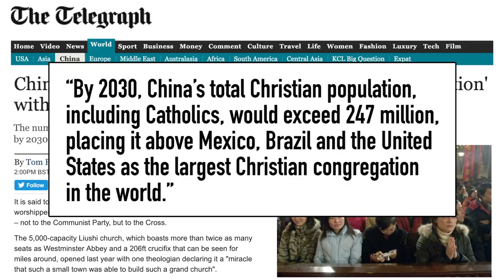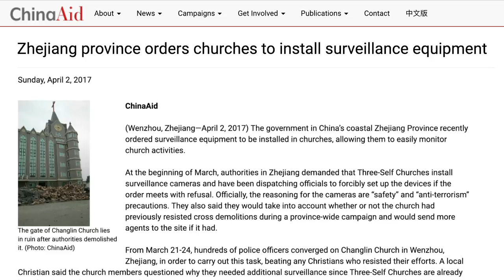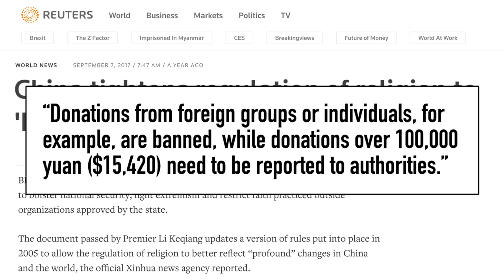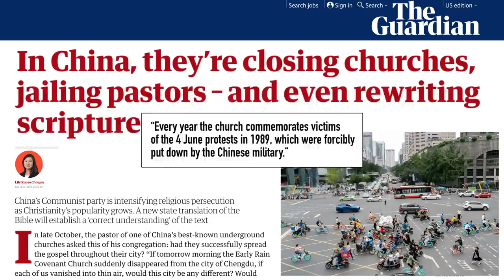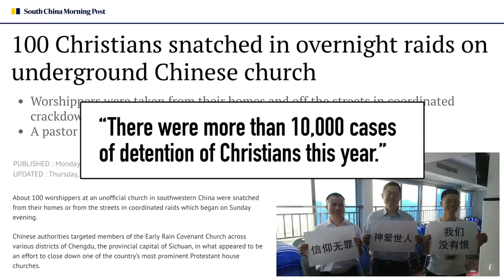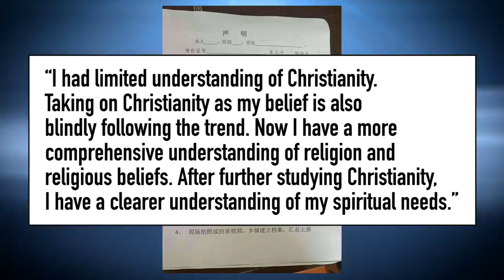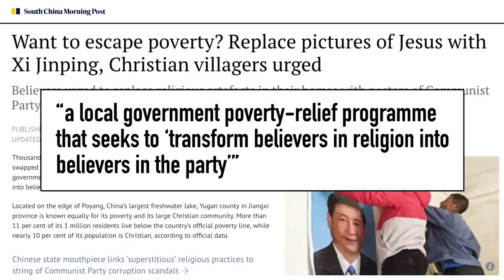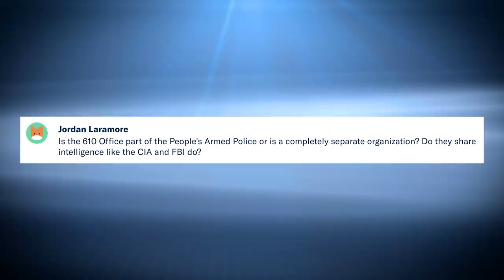China Rewrites the Bible?! 10 Ways China is Targeting Christians and Catholics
Christianity is on the rise in China, but the CCP demands the people "have no other gods before me." Is this the start of a new era of persecution against Christians and Catholics? At least the C o m m u n i s t Party and China president Xi Jinping might be giving us (and Pope Francis) a new and exciting Bible! Heresy: with Chinese Characteristics.